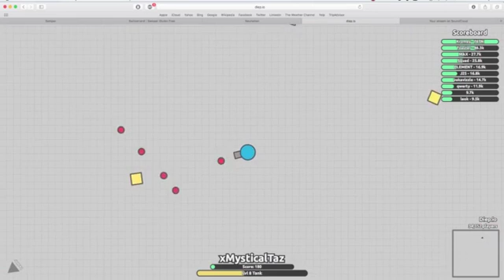Diep io Gameplay #1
Skype ~ gogglesnapsgamer